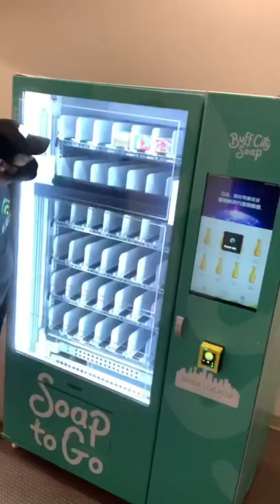A vending machine... for soap??? 🧼🧼